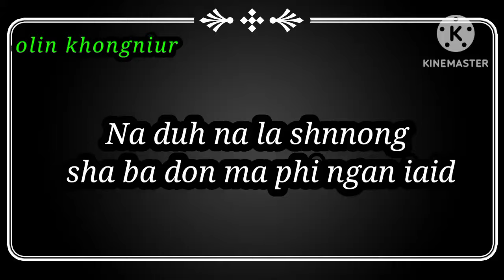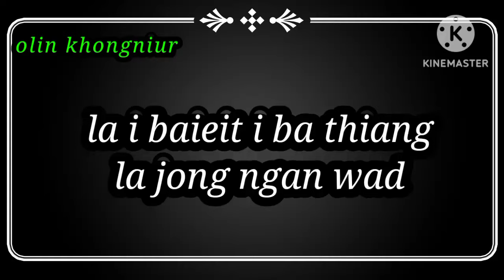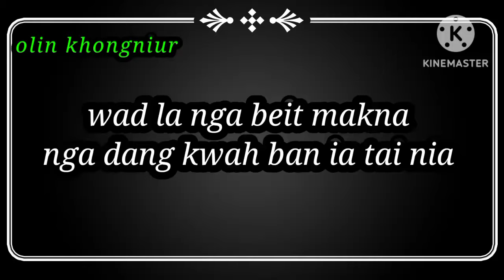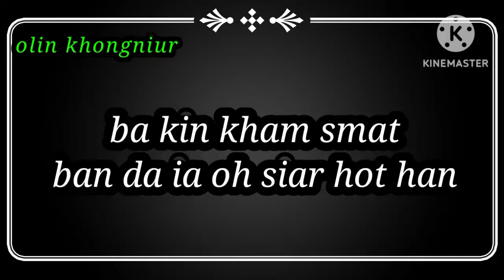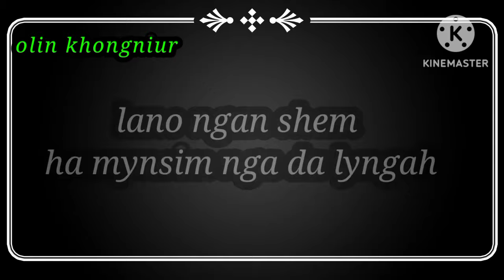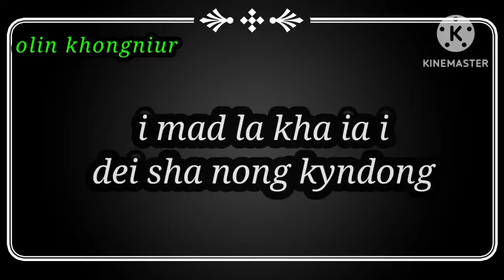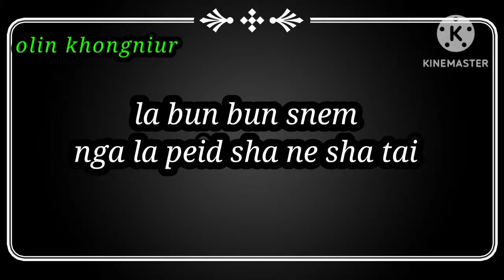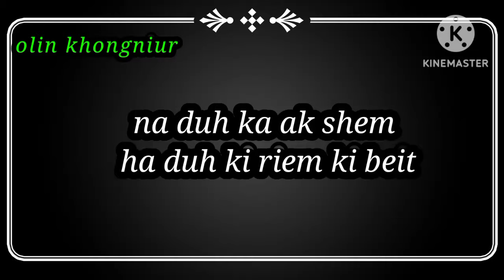Na duh na la shnnong olin khongniur